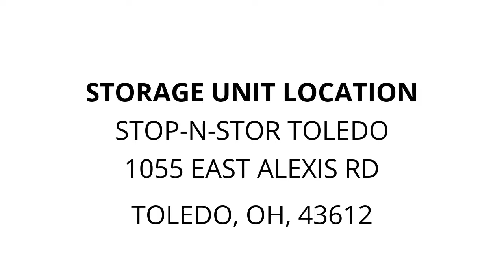Stop-N-Stor Toledo - Unit 533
windows, doors, wood